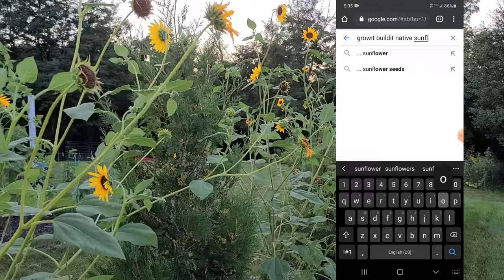Wild Sunflower - Complete Grow and Care Guide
This is a complete guide for Wild Sunflower, Helianthus Annus.  The original Wild Sunflower that is native to North America does not get as much attention as it deserves.  It's extended bloom time, ruggedness, and how well it draws in wildlife make it a must have for any garden.  This plant attracts ridiculous amounts of bees, as well as many other beneficial insects.  Birds feast on the seeds, giving you a natural birdfeeder in your yard.  This is one of the best plants for attracting birds.

Just plant your seeds about 1/16"-1/8" deep (1.5 mm - 3 mm) after soil temperatures warm up, and keep them moist.  Or, start in pots at the same depth.

Link to article for quick reference! - Bookmark this -